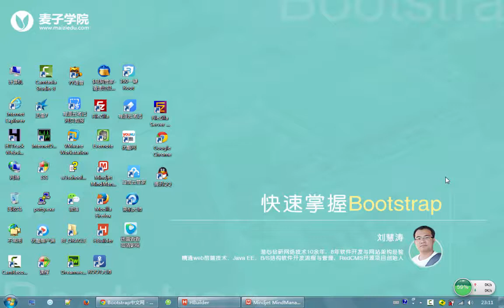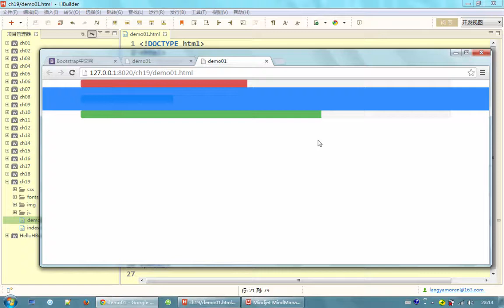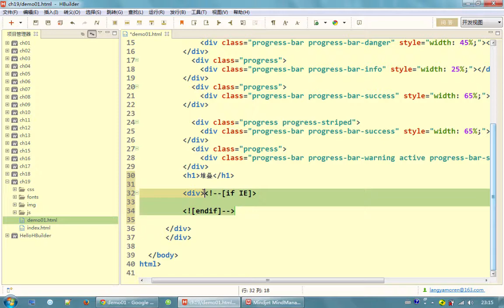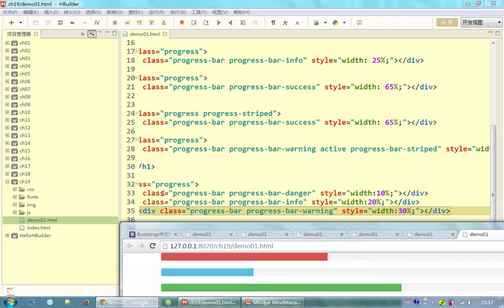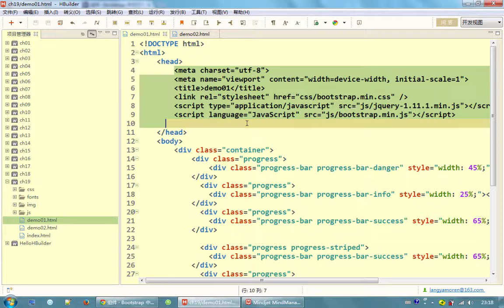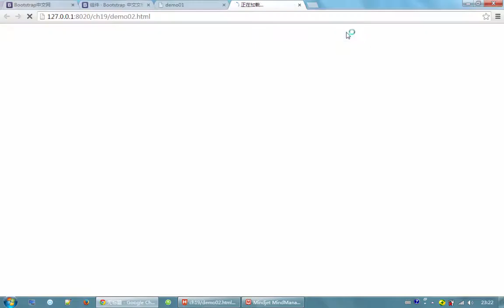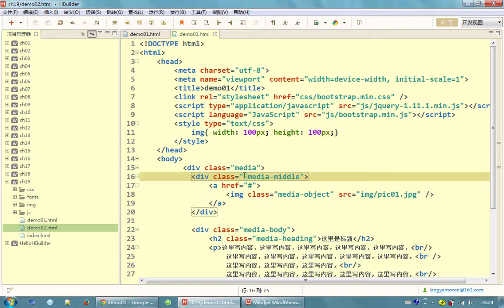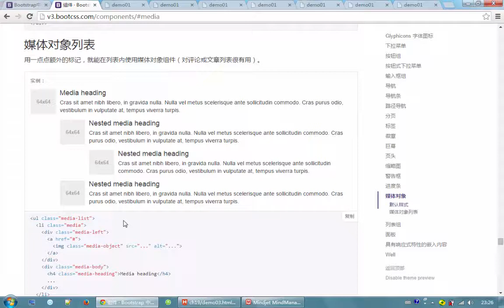bootstrap入门23 进度条和媒体对象